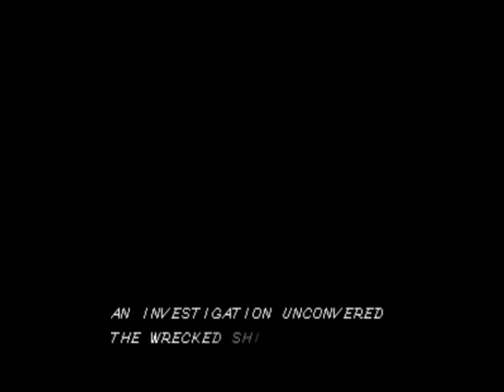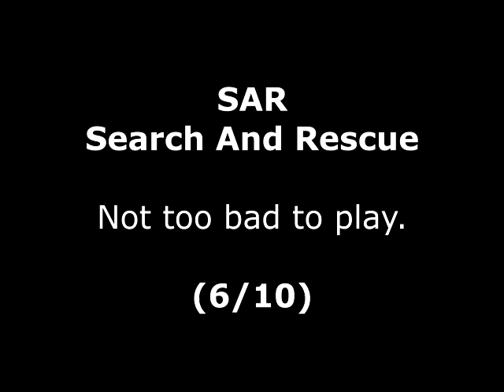SAR (Search And Rescue) Review for the Arcade by John Gage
SAR (Search And Rescue) is a run & gun game that came out in 1989 by SNK. This was a game request by Nay Smith. Warning! This video has swearing.